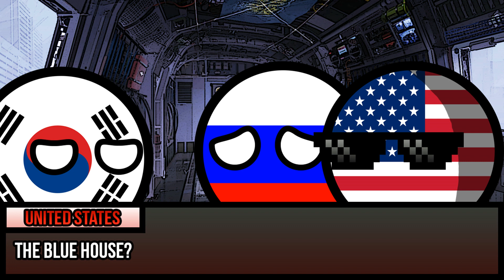[Fictional Future of Asia in Countryballs] Episode 15 - To Save a Gem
Episode 15 has to be uploaded first because it follows episode 13.
I will upload Episode 14 later because it is still not yet finished.

The debut of the KL is in Episode 14 which is 95% complete as of 5:05 PM, December 31, 2016..

Sorry for no uploads for three weeks! I've been busy!